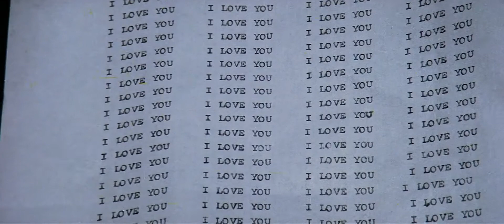1990 Aashqui Nazar Ke Samne 1080p